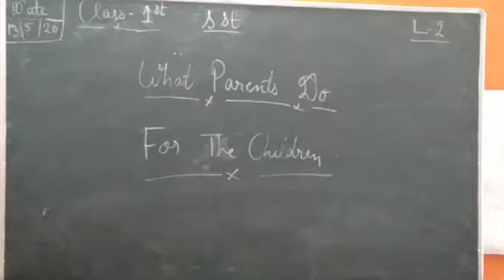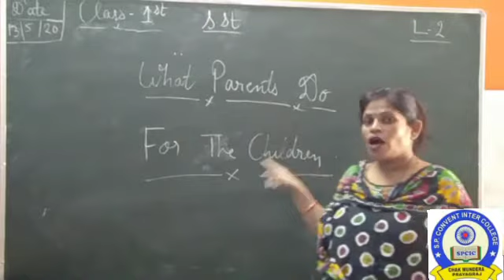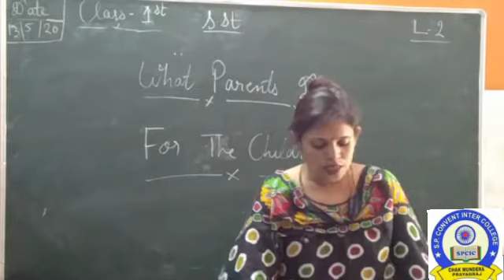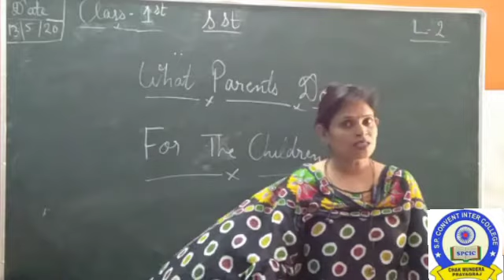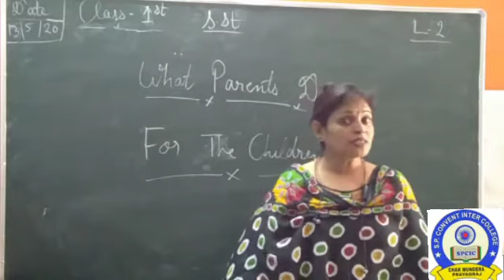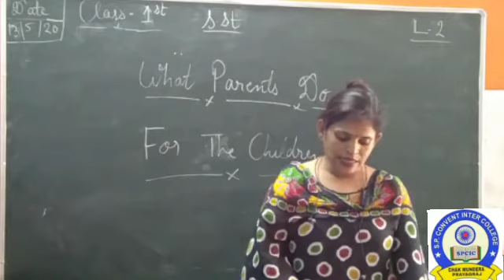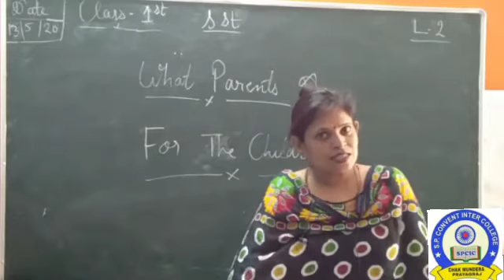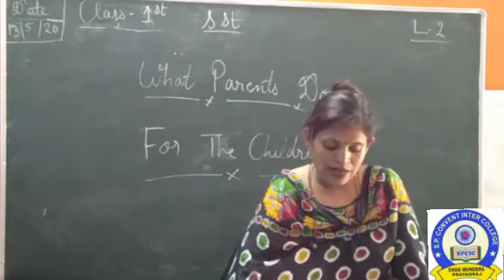CLASS 1 SOCIAL STUDY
CLASS 1
 SOCIAL STUDIES